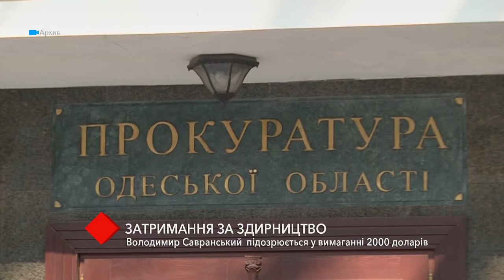Задержали с поличным: глава федерации армрестлинга подозревается в вымогательстве 2 тысяч долларов